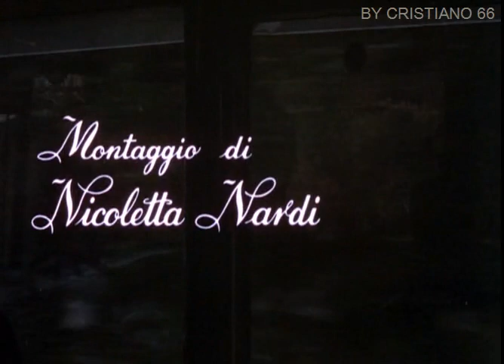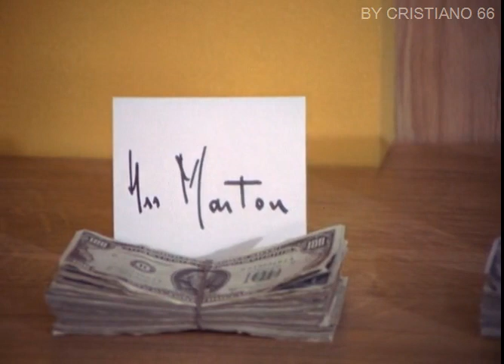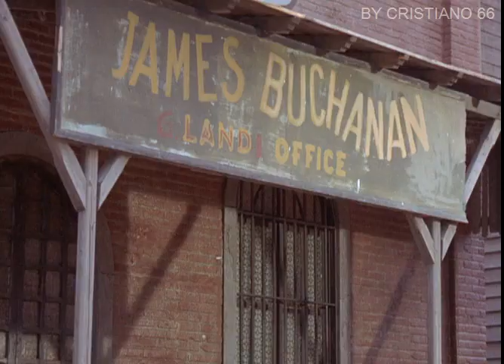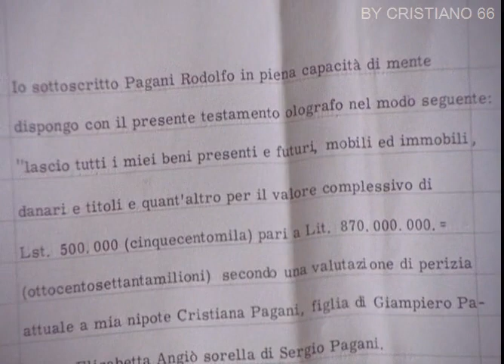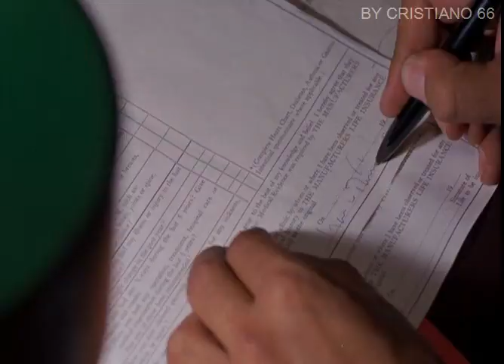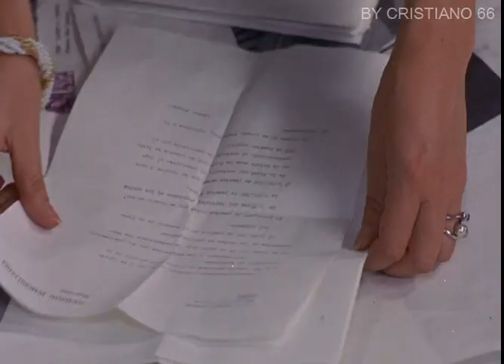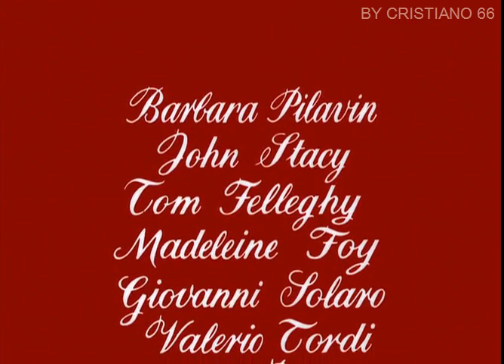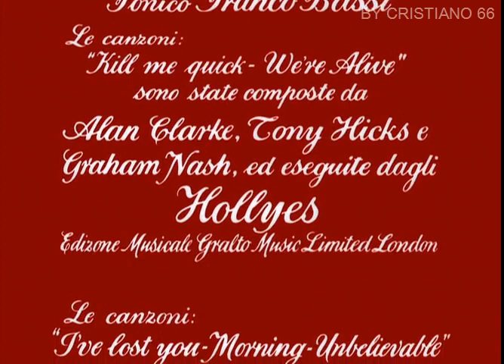Fai in fretta ad uccidermi ho freddo! 1967 Monica Vitti, Jean Sorel